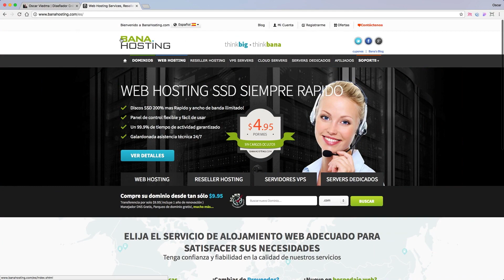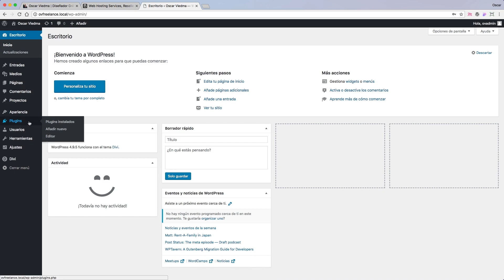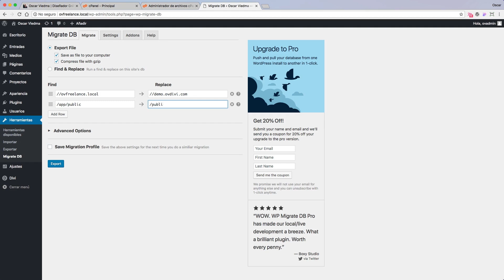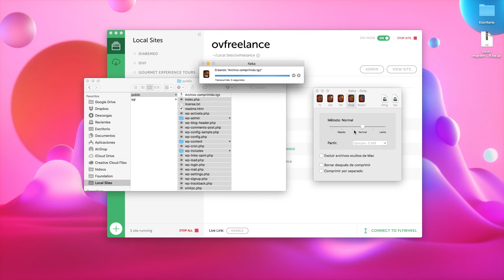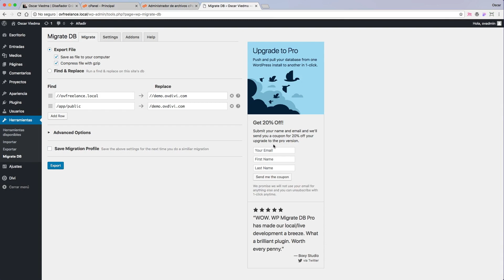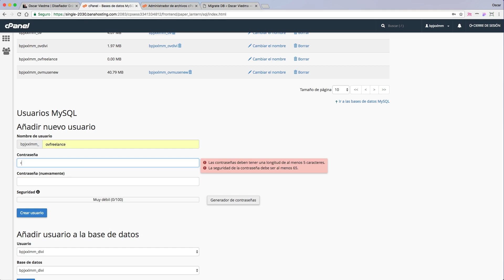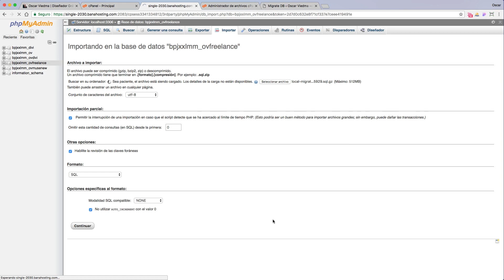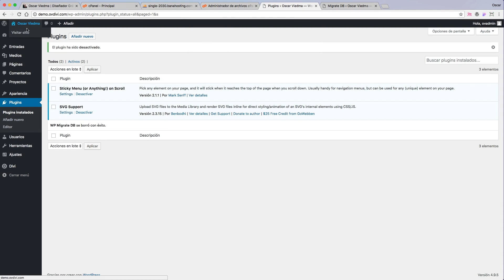Migrar WordPress de Local a un hosting real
Aprende a migrar tu sitio de un servidor local a un hospedaje real paso a paso.

 S Í G U E M E

 P E R S O N A L